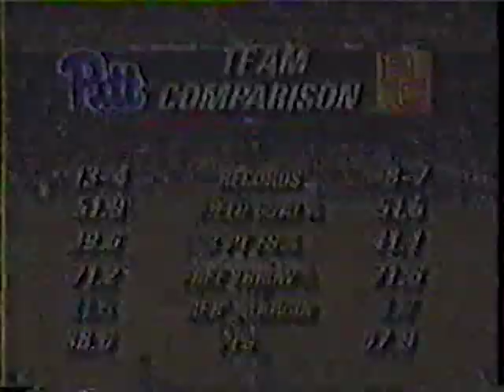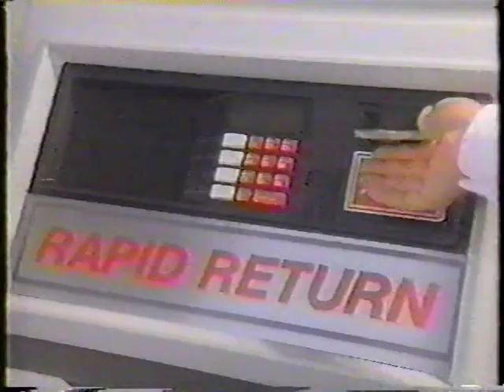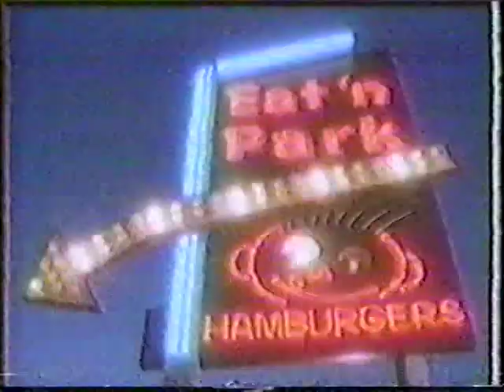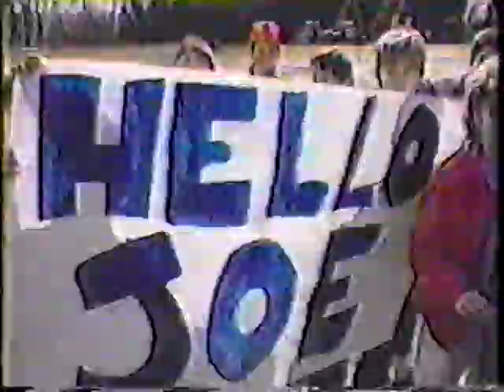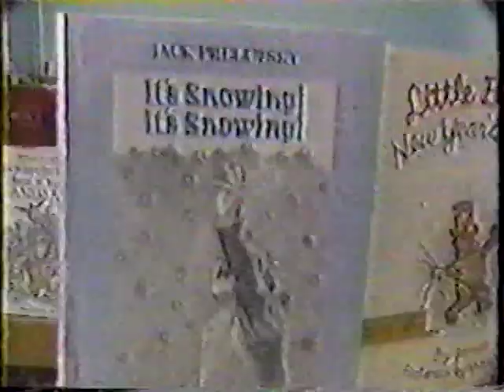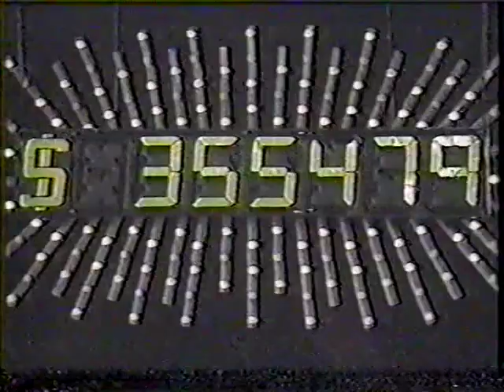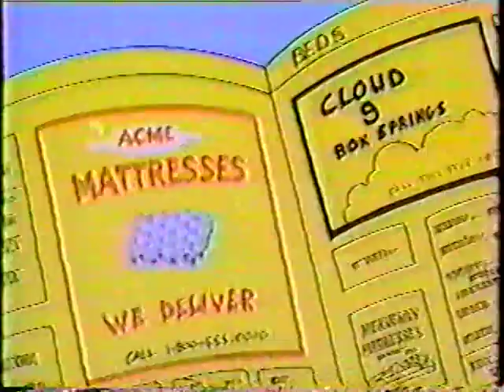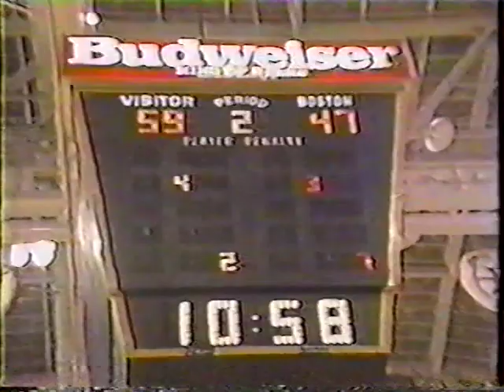Pitt Panthers at Boston College Eagles 1/24/87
Pitt beats Boston College 80-62 in Boston as Charles Smith scores 18 points and blocks 6 shots. Bill Hillgrove and Dave Gavitt called the game for the Big East TV Network